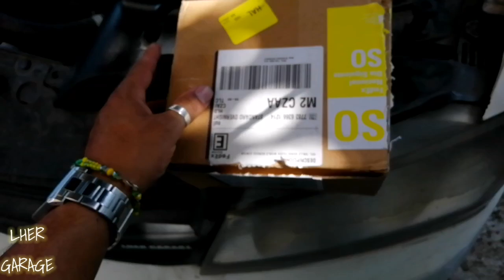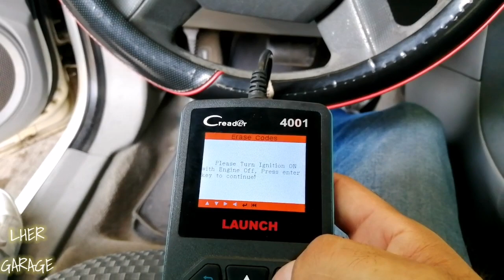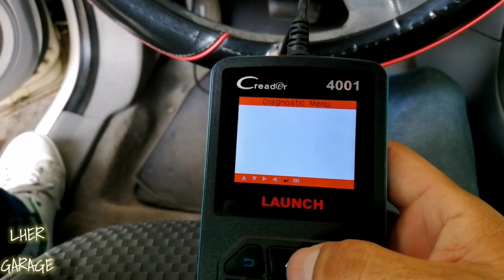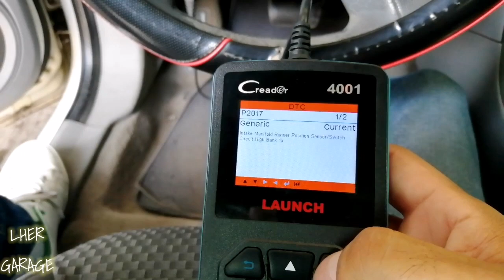CAMBIO DE CUERPO DE ACELERACION AVENGER 2.4LTS || LUIS HER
Le cambiamos el cuerpo de aceleración al Avenger.
Fallas: no acelera más de 2000rpms, rayito rojo prendido en el tablero, escáner códigos de falla relacionados con el cuerpo de aceleración y el pedal.

Dónde compré el cuerpo de aceleración.